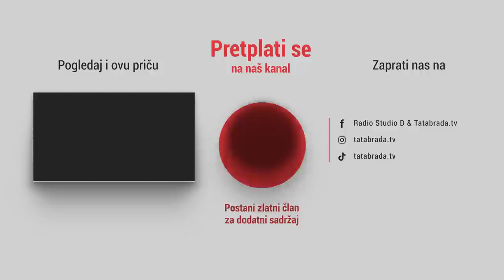Bahrija i njena djeca počeli sa sjetvom i uzgojem gljiva!